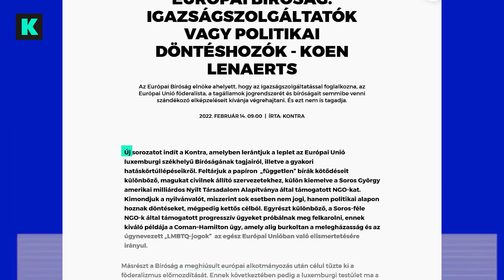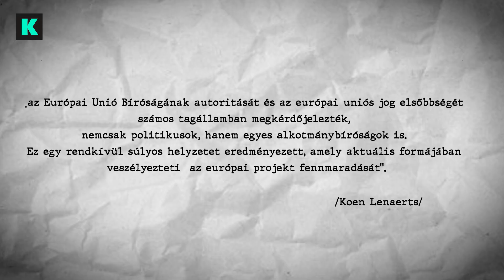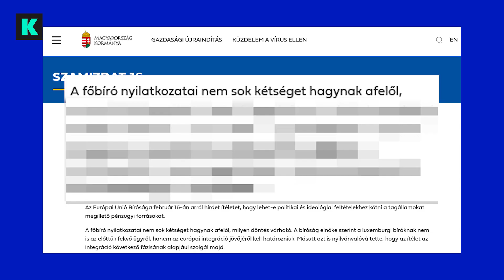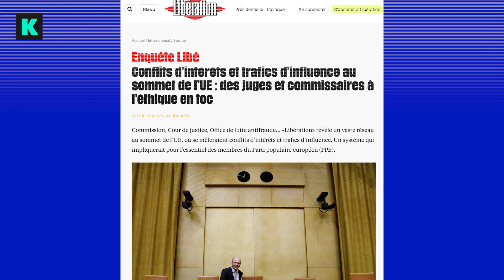Maffiamódszerek az Európai Unióban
Befolyásolás, zsarolás és korrupciógyanú. Ez lenne a jogállamiságból, és demokráciából minket kioktató Európai Unió?